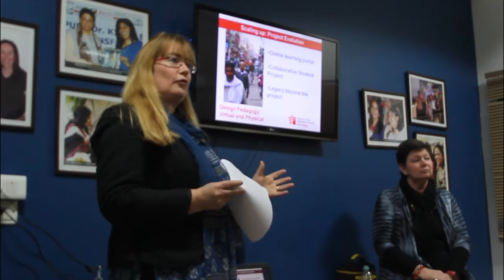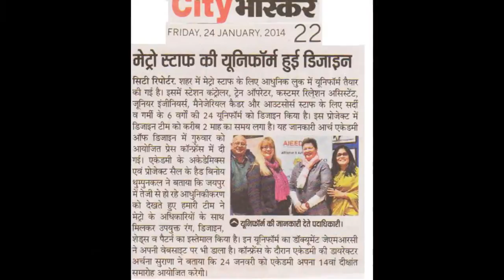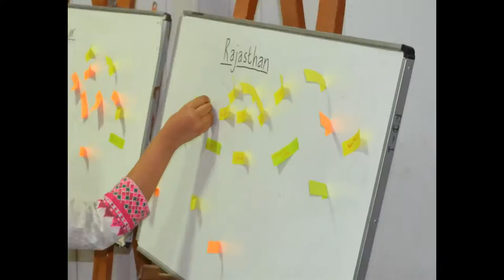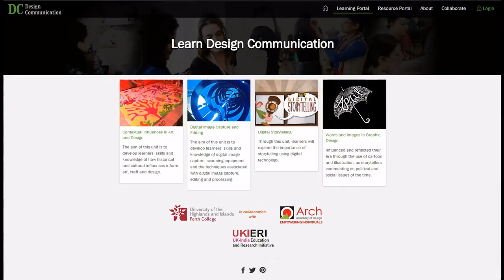Then 2 now 1